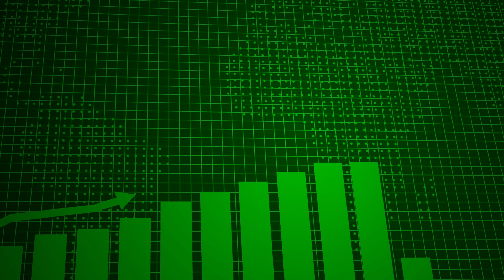Your #1 Real Estate Hack To Millions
How can you get the edge up in real estate? What is the best hack i've got for you? Let's chat about it today's video!

Learn how to get 18-36% returns on your investment and buy property for as little as $500 with Tax Liens & Deeds.

Get our free Tax Lien & Deed Mini Course or book a call with us and we will build you a free customized Tax Lien & Deed investing plan to save you years of trial and error.